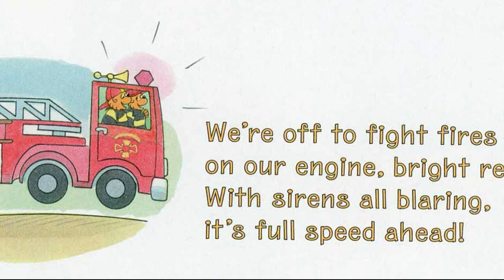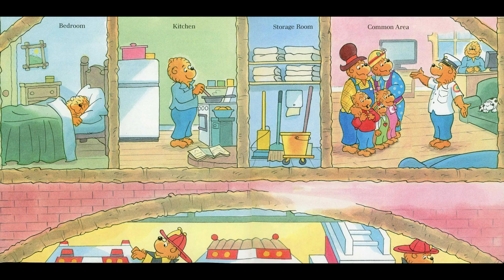The Berenstain bears visit the firehouse read by Grandpa Tom